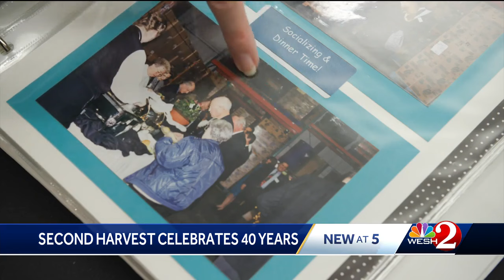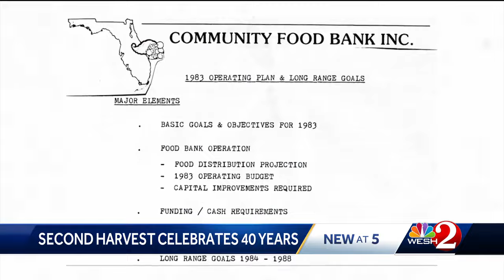Second Harvest Food Bank celebrates 40 years